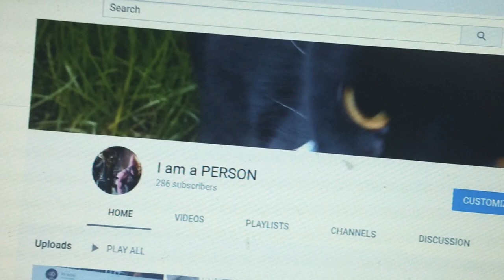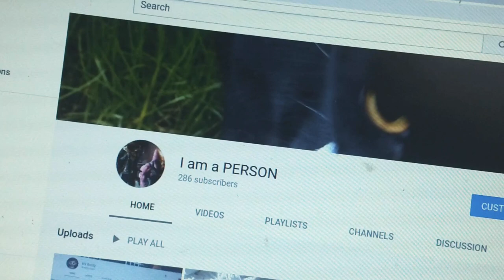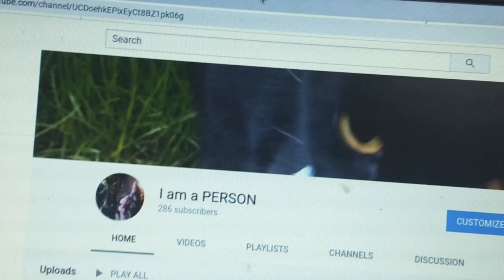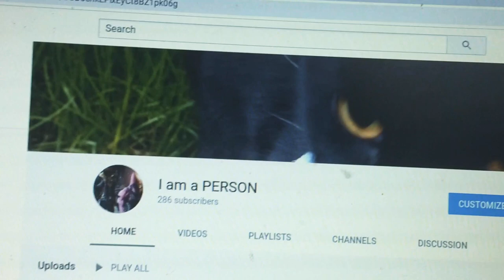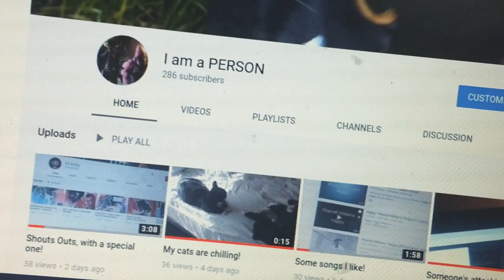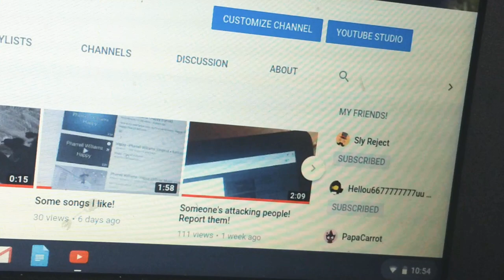Ideas: The search for them!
But seriously though, I don't know what to put up. If you guys do, let me know, and I might pin your comment if it's very interesting.